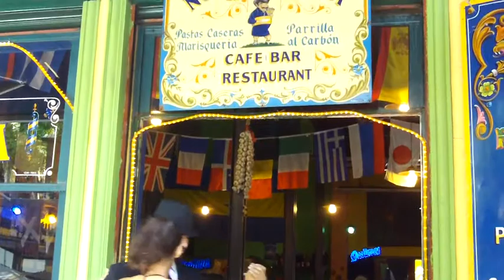Tango in Buenos Aires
Live tango dancing at restaurants in La Boca District, Buenos Aires.